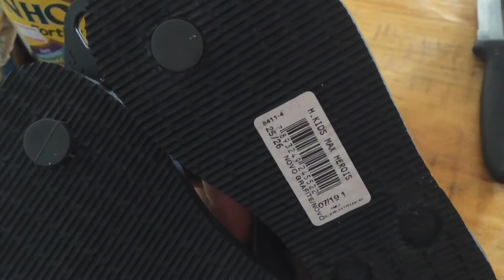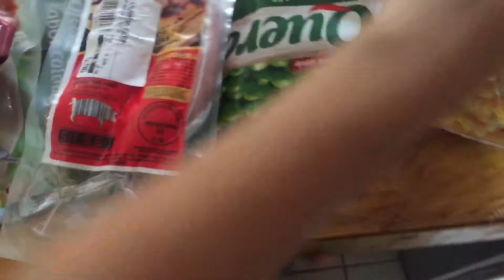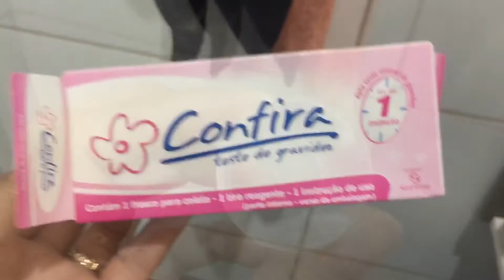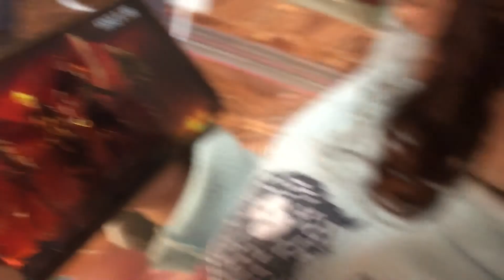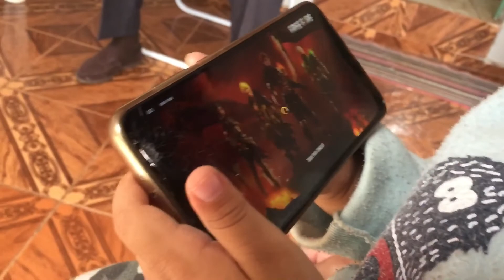FIZ MUITA COISA NESSE VLOG|ANIVERSARIO DA MINHA AVÓ+COMPRAS